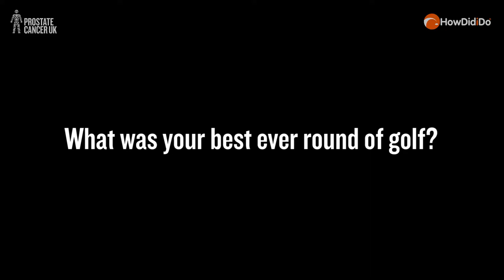Ronan Rafferty On His Best Ever Round Of Golf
Sign up to How Do We Beat It to help beat prostate cancer and to compete for a place in the Grand Finals at Castle Stuart Golf Links.